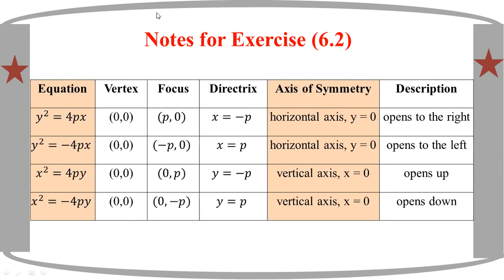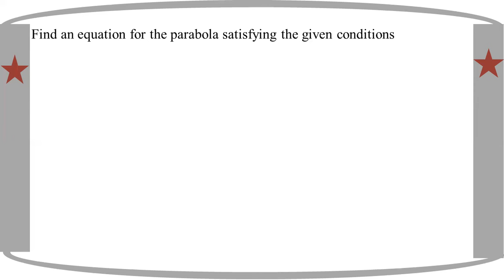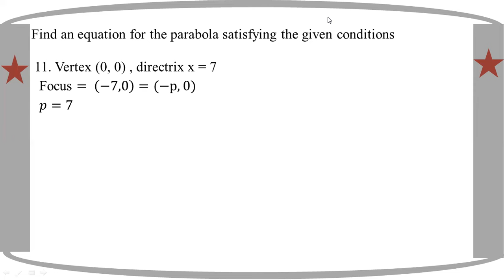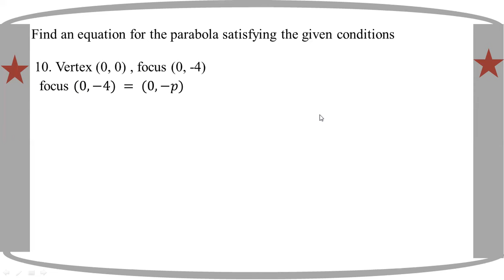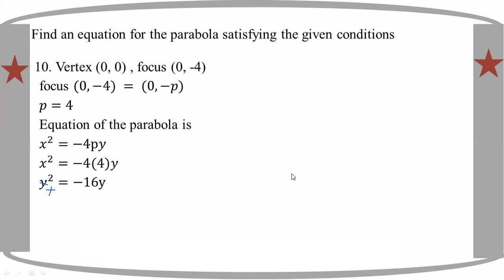# Grade 12 Math (ch 6) Ex 6.2 - No. (9,10,11)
Exercise (6.2) - No. (9,10,11)